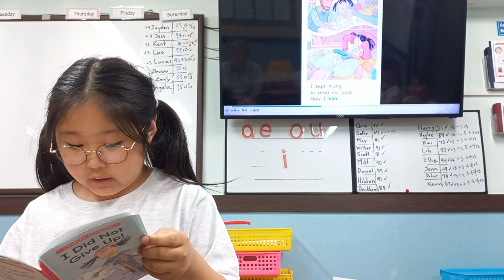I Did Not Give Up! - Jenn